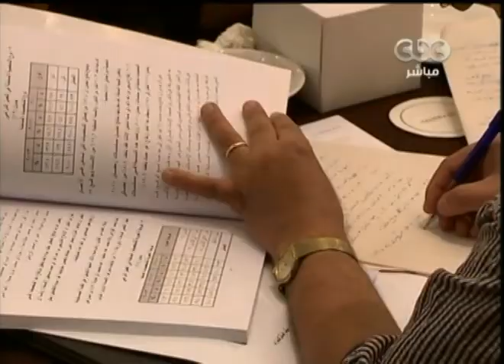الستات_مابيعرفوش_يكدبوا | فن التعايش مع الآخرين - الجديد في تجميل الوجه والرقبة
Alsetat - CBC - 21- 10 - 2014
ضيوف الفقرة
الفقرة الرئيسية "فن التعايش مع الآخرين"
د.هالة حماد استشاري الطب النفسي
زينات الشال
الفقرة الثانية : ديرما كير
الجديد في تجميل الوجه والرقبة
د.عاصم فرج استاذ الجلدية والتجميل